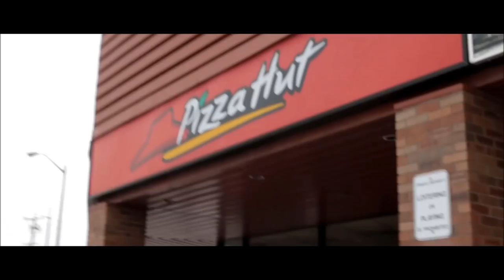Powerbuilding with Calisthenics | Back From The Dead [Ep.6]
Introducing Powerbuilding with Calisthenics Episode 6. Back From The Dead. I hit my deadlifts again since I recovered from the previous one! Then I hit up the overhead press! Not my best workout but I got it done.

5'8" or 173cm